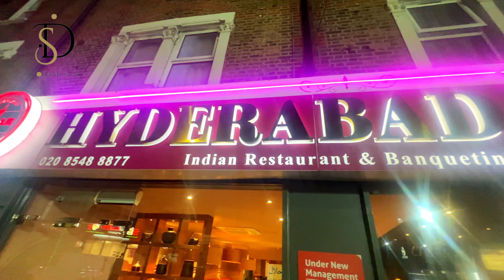Visiting The Famous Indian Restaurant | FOOD REVIEW